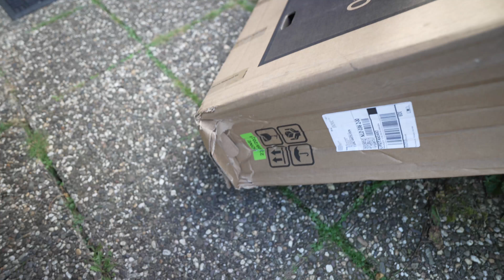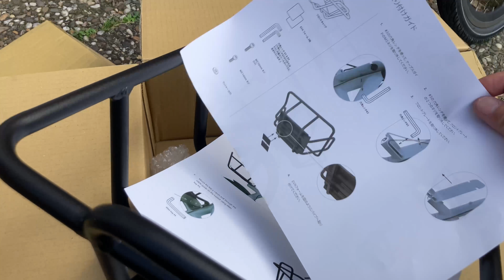【Vanmoof】高級自転車を乱暴に扱う海外のサービスにうんざり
今回の動画はチャプター4です。
日本でも話題！オランダ生まれの次世代電動自転車スマートバイクVANMOOFが来た！
と思ったら不良品！
まだ一度も乗っていないのに二度も修理を出す羽目に...
そしてやっと届いたバンムーフがこれまたひどい状態でしたw

前回の動画まだ見ていない方はこちら
オランダ生まれの超ハイテク自転車VANMOOFが色んな意味でやばかった【レビュー/組み立て】
☆チャプタ3
【VANMOOFの実態】修理した新品のVANMOOFがとんでもないことになって帰ってきた！

記事書きました📖
有料ですが興味あれば是非。
【海外移住を成功させる”おすすめのオンラインの仕事”（誰でも実践可能）】

使用機材
■Sony FX3
■GoPro Hero9
■iPhone SE2

目次
0:00      | Vanmoofが届いた...
1:38      | 開封、傷チェック
4:00      | 電源チェック
5:29      | 乗ってみた
8:00      | 付属品設置
11:53    | 検証

【オランダに移住するんじゃなかった】そうなる前に知って欲しいこと5選！

Twitterではリアルタイムで最新情報を発信しています！

Instagramのストーリーズではオランダのリアルな日常を発信
移住に関してのご質問やご相談はYoutubeのコメントにてお願いします。
メールやその他のSNSでDMをされても返信できない場合がございます。
【海外に出たいと思っている人を応援したいチャンネル】
みなさんが思っているほど移住は簡単！
そして自分にあった場所でストレスなく生活する方が一人でも増えれば嬉しいなと思っております。
少しでも皆さんの海外移住のハードルが下がるよう海外の情報をオランダ現地から発信しています。
ビザの法律はすぐ変わるので簡単な時がチャンスです！

またヨーロッパの生活、まだ日本で知られていないヨーロッパの観光スポットなど最新の情報もご紹介していきます。
たまにブレイクダンス、AR、VR、ドローン作ったりしてます。
-自己紹介-
SHUN WATANABE
就活、就職経験ゼロ、20代で独立、事業が繁盛しつつも、今しかないと思い、経営権を譲渡し、オーストラリアへ。オーストラリア在住中、日本で株式会社設立、その後シドニーで会社を立ち上げたが、自分のビザが取れずやむなく帰国。そして満員電車が嫌で、オランダに移住。今後はヨーロッパ永住権をとって、日本とヨーロッパ中を行き来しノマドライフを計画中。10年ほど前からVLOGしたりしてます。

「海外の情報を発信していくことで、少しでも皆さんの海外移住のハードルが下がればいいなと思っています。
みんなが世界中を駆け巡るそんな時代がきたら、世の中もっと面白くなるんじゃないかなーと思う今日この頃。」